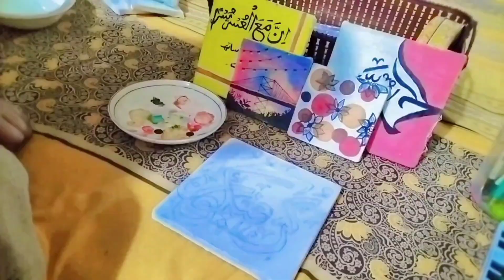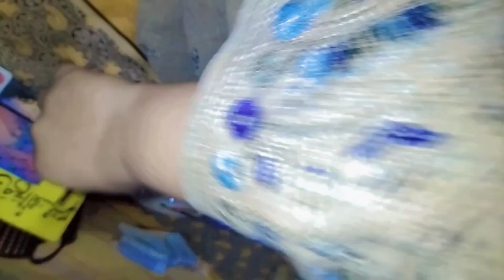czn ki farmaish pr banai painting / Kun fayakon